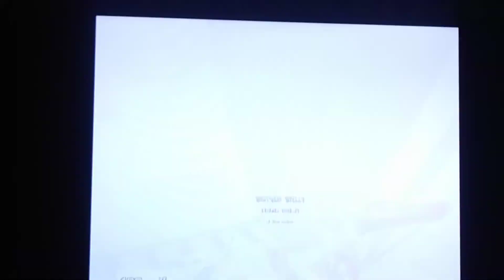Turok Evolution Sluggish Walkthrough#12 part 3